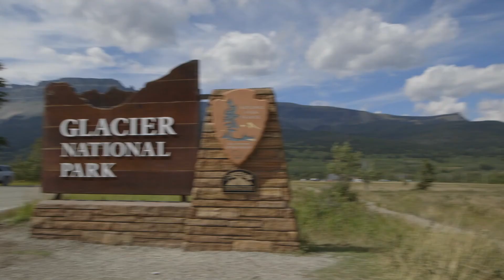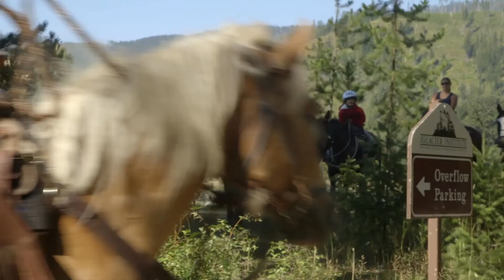Glacier National Park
Glacier National Park in Montana is one of the largest and most intact ecosystems in North America  - the land of big skies, big mountains, and big adventures.

2:00 - Going-on-the-Sun-Road
3:09 - The Weeping Wall
3:29 - History about Going-to-the-Sun-Road
4:41 - Logan's Pass (Continental Divide)
6:04 - Jackson Glacier Overlook
7:32 - Grinnell Glacier Trailhead (hike)
8:18 - Lake Josephine
10:24 - Bear Encounter
12:27 - Grinnell Lake

The park is named for the colossal glacier of the past that whittled away the summit with over one million acres of mountains, turquoise lakes and forested valleys - it’s no wonder this park has been dubbed the crown of the continent. Despite its size and rugged nature, there are numerous ways to explore its wonders.

We take one of the most awesome drives on the planet. First, a heart-pumping cliffside adventure through the park. Then, we’ll explore the glacial lakes by boat where we hope to see a lot of wildlife and cap it off with an epic hike up to Grinnell Glacier.

Glacier National Park is located in northwestern Montana on the Canadian border sprawled across the Rocky Mountains. When it comes to glaciers, there’s one adventure that is on everyone’s to-do list - we’re gonna take the going-to-the-sun-road which is one of the coolest roads we’ve ever driven in the country. We’re talking 52 miles, the only road that crosses the park and the continental divide.

Going-to-the-Sun-Road
You start in the lower areas and you wrap around Lake McDonald which is the biggest lake in the park. After a while, you’re going through some forests and then you see this tunnel. Once you go through the tunnels, you’ll realize that you are in the mountains. It takes about 2 hours to drive the entire road.

You eventually pass by the Weeping Wall - a rock face cascading spring water and snowmelt along the Going To The Sun Road. 100 feet long, gushing torrents of water during run-off, this cliff is a popular scenic stopping point. Eventually, you hit Logan’s Pass.

At an elevation of almost 7,000 feet, Logan Pass, Glacier National Park sits atop the continental divide which is a natural boundary where water from the western side flow toward the pacific ocean, and on the east, waters flow into the Atlantic or the Gulf of Mexico.

You then hit the Jackson Glacier Overlook - one of the largest glaciers they still have in the park today. At about 250 acres in size, Jackson Glacier is definitely one of the easiest to see.

Grinnell Glacier
Grinnell point rises up to 7600 ft. Like the glacier itself, it’s named after famed conservationist - George Bird Grinnell who helped create this park. Even though Grinnell Glacier is only a four mile hike from here. We’re gonna have a vertical gain of 1600 feet which means this trail is steep. Unfortunately, in a few years, Grinnell Glacier might be gone.

In the last hundred years, the number of glaciers in this park has gone from 150 to 25. Estimates show that those could all be gone by 2030.

Rock the Park is an Emmy award-winning adventure series seen every Saturday on ABC featuring our national parks and other public lands across America and the world. Now in its 6th season, Jack Steward and Colton Smith go off the beaten path to explore magnificent landscapes, incredible wildlife and all the exciting ways to immerse yourself in and around nature. Whether it’s swimming with sea turtles, climbing to the top of a volcano or repelling into a glacier, Jack and Colton are living life to the fullest and inspiring others to do the same.

Join Jack and Colton every week as they post new episodes and new adventures.  Go behind the scenes of their hit TV series with Jack’s YouTube series – The Pursuit is Happiness and tune into helpful hacks and how-to’s to make your outdoor adventures the best they can be.  And if there’s a park or wilderness you’d like to see or a question or comment for the guys, just leave it for Jack and Colton.